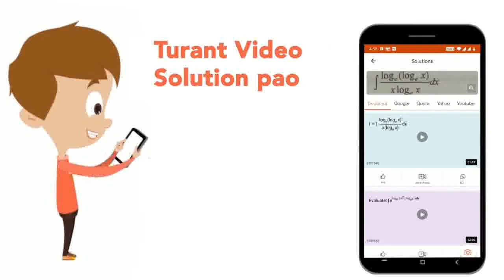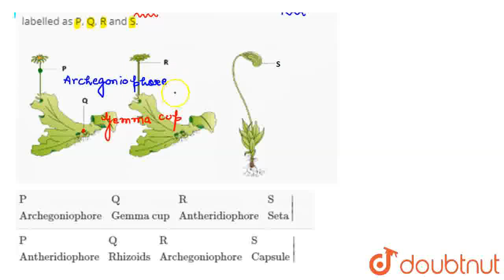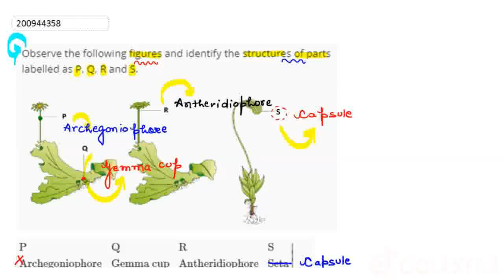Observe the following figures and identify the structures of parts labelled as P, Q, R and S.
Class: 12
Subject: BIOLOGY
Chapter: NEET MOCK TEST 14
Board:NEET

👉 Have Any Query? Ask Us.